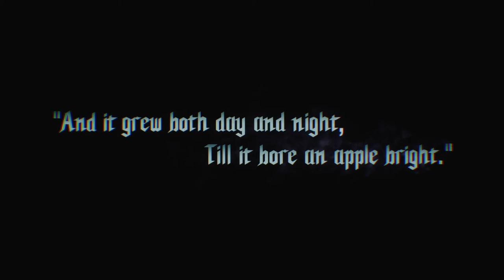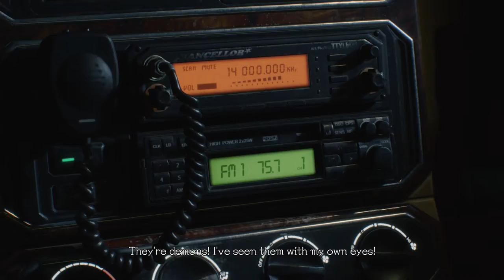Devil May Cry 5 : Prologue ( RTX 2070 / Intel i7 @ 9700K )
Setengah jam pertama bermain Devil May Cry 5